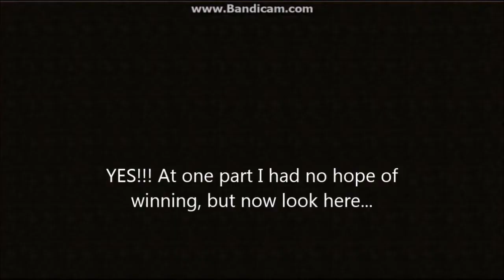Minecraft Survival Games E03: "SO MANY KILLS, SO MANY DEATHS!"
Welcome to my Minecraft survival games Episode 3. I did not play with any friends/teammates this episode.
Server IP: mc-central.net
My favourite server: play.zetacraft.net